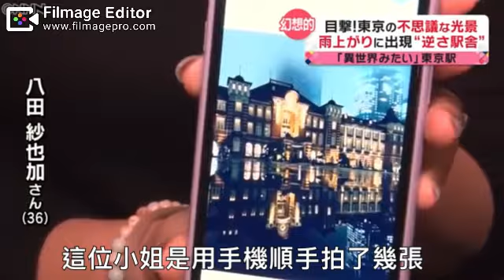夢幻的東京車站！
解封之後去 日本東京 的第一站！
夢幻的 東京車站，我們來啦！